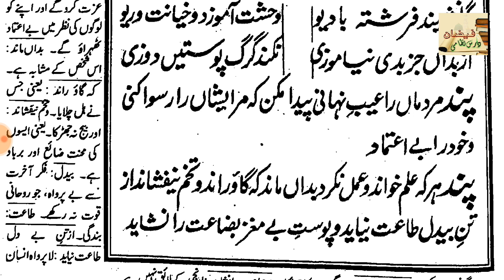GULISTAN E SAADI // BAAB NO 8 // LESSON 12 (گلستان سعدی//باب ہشتم)